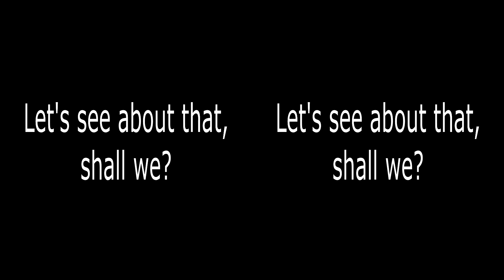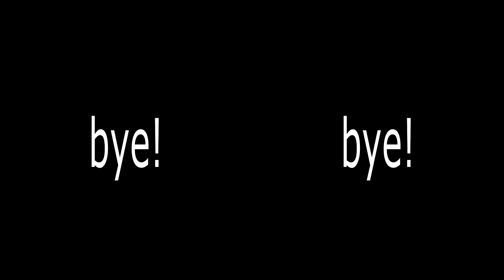BeMe Cam Telehead: Sunny winter day in Stockholm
What if your camcorder had eyes and ears like we do? Would the footage you record with it look and sound the way we see and hear things? Let's find out!

USE HEADPHONES to hear the sound directionality. 3D viewing recommended.

- The eyes: 2 x Braun Sixzero
- The ears: 3Dio Free Space microphone
- The audio recorder: Zoom H1

If you have an Oculus Rift, please send me feedback! I'm curious to know if the camera's fisheye warp matches with the warp applied by the Oculus software.